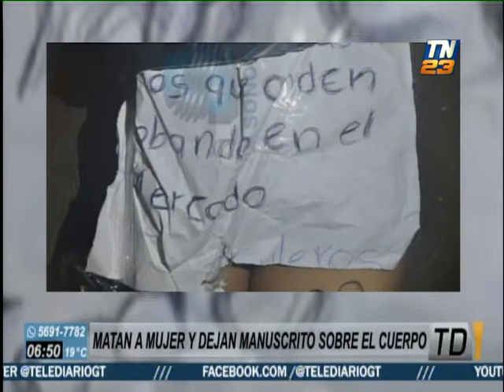Localizaron el cadáver de una mujer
Macabro hallazgo en el mercado de Mixco
El cuerpo de la fémina tenía señales de violencia y estaba acompañado de una amenazante nota.